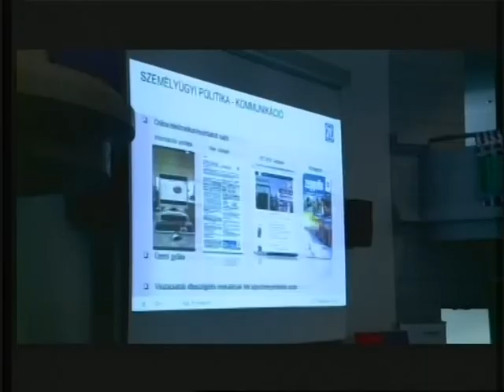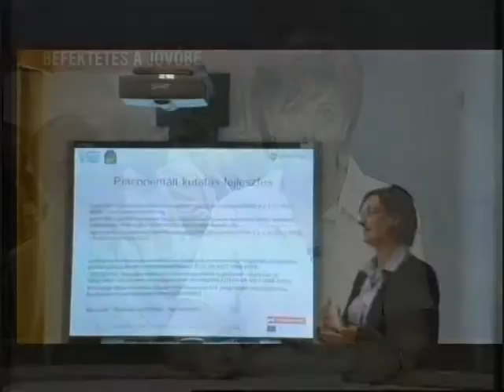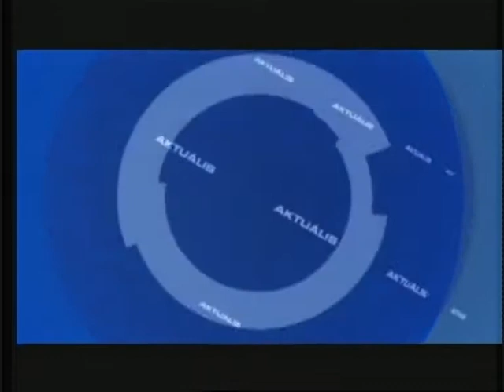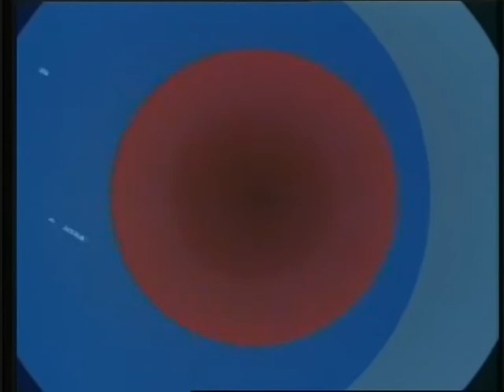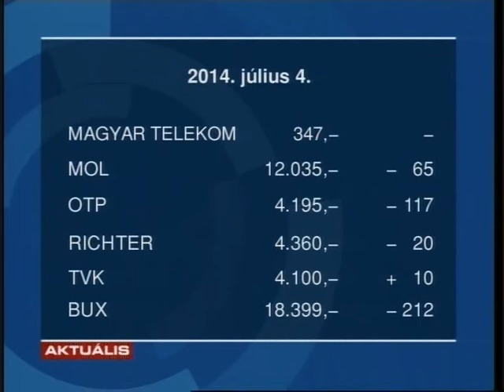GyTv Aktuális 2014-07-04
Vasas nyári egyetem Gyöngyösön; Patkányirtást kértek a romák; Megbokrosodott ló okozott riadalmat Gyöngyösön